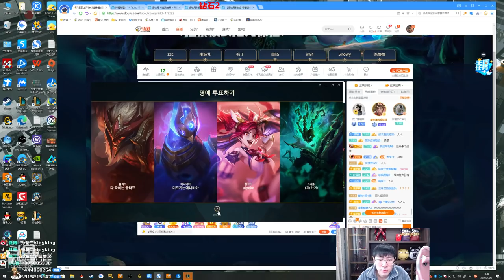【猴哥】蘭林漢悟空：悟空VS格溫 韓服（鑽二） 一波浪費了我20年的功底（20210429P4）